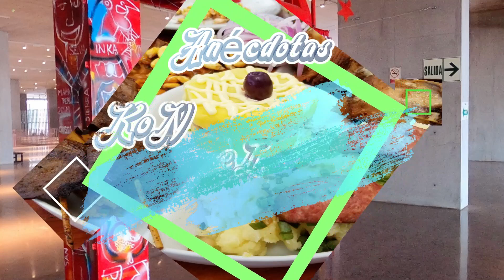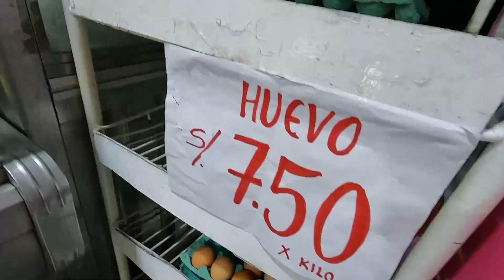ASI FUE EL PARO EN LOS MERCADOS DE SURCO PUEBLO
El dia de hoy 5 de abril la ciudad tuvo un despertar muy inquietante en donde una de las prioridades era la comida pero oh sorpresas los mercados no estaban del todo abiertos.